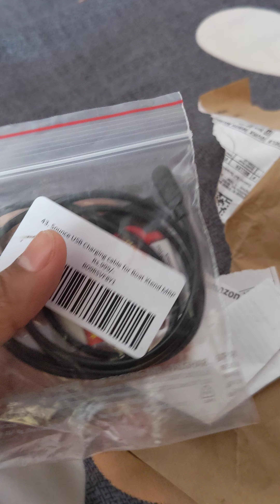Sounce USB Smartwatch Charging cable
Sounce USB Smartwatch Charging cable for Boat Xtend, Boat Storm Boat Wave Lite, Noise Colorfit Pulse, Noise Pulse Grand, Fireboltt Ninja 3, Colorfit Ultra/Ultra 2,& All 2 Pin Watch